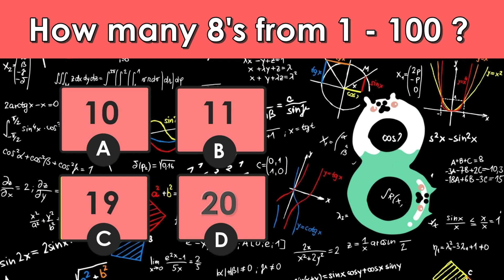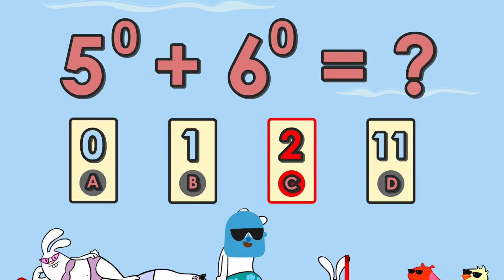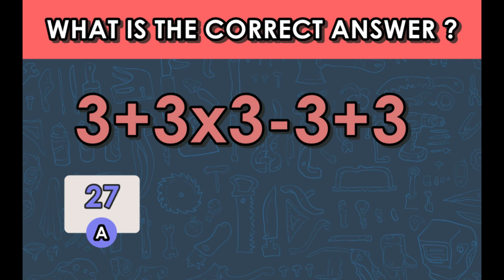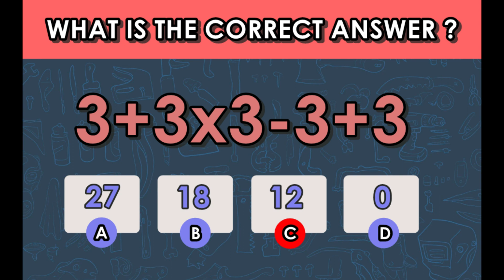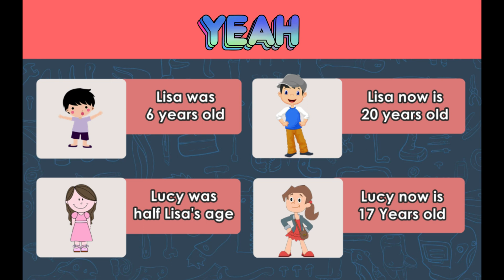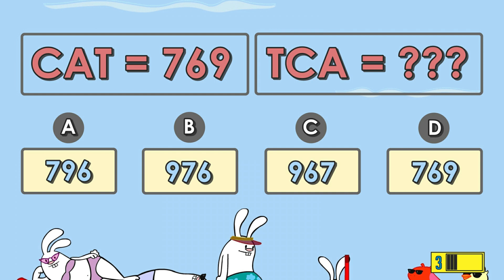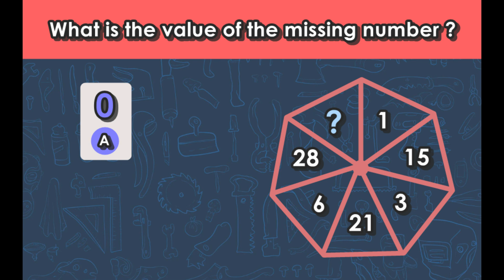For Genius Only - Can Solve This Simple Math Problem ?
For Genius Only
Simple Math Quiz
Can you solve this simple math problem ?